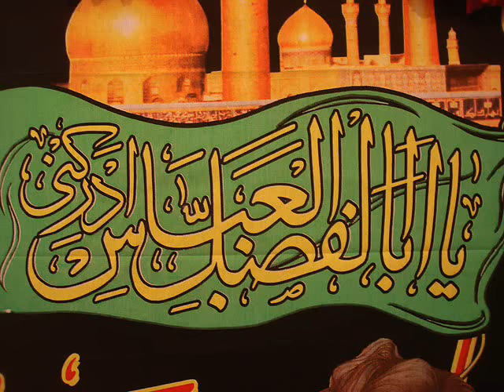Ya Abbas a.s Ya Abbas a.s by Nasir Zaidi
"jahan bhi Paani-o Mashk-o Alam ki baat chali,
Ali a.s k Laal k qadmon talay Furaat chali."
Noha by "Nasir Zaidi"